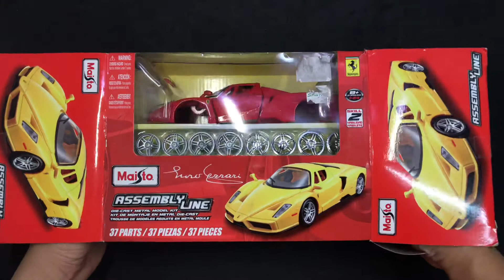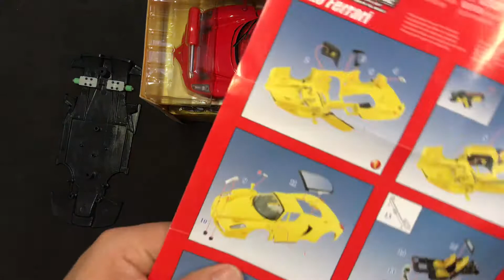Unboxing Ferrari Enzo Assembly Line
1:24 scale of Ferrari Enzo Die-cast Model by Maisto